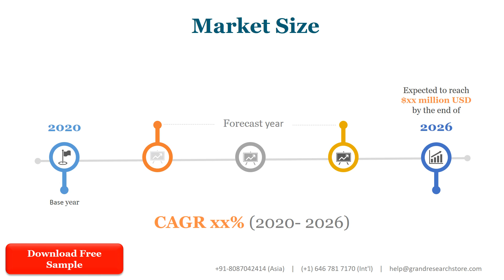Home Security Solutions Market Size, Status and Forecast 2021 2027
Home Security Solutions market is segmented by company, region (country), by Type, and by Application. Players, stakeholders, and other participants in the global Home Security Solutions market will be able to gain the upper hand as they use the report as a powerful resource. The segmental analysis focuses on revenue and forecast by Type and by Application in terms of revenue and forecast for the period 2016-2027.